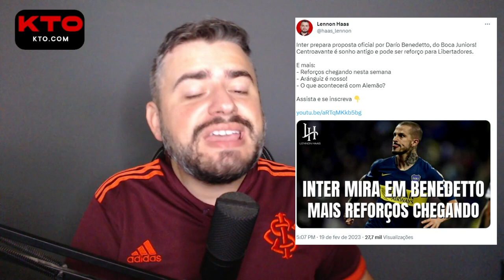BENEDETTO CONFIRMA PROPOSTA | O QUE DIZ O INTER | PREMIAÇÃO E QUANDO INTER JOGA NA COPA DO BRASIL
ME SIGA TAMBÉM NAS OUTRAS REDES:

📲 Kwai: lennon_haas